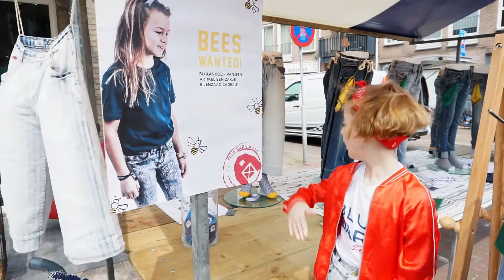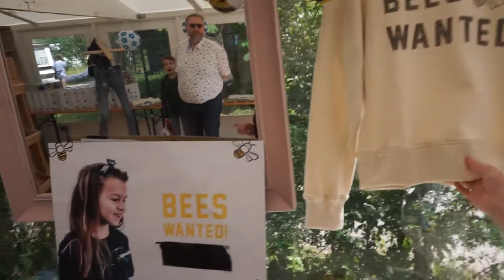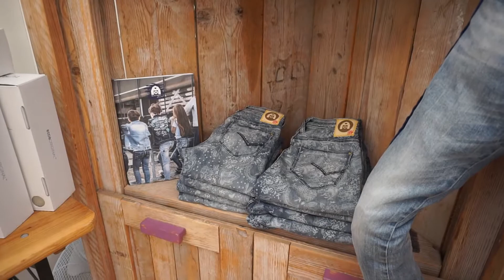ECHT ALANDRA: ZOMERMARKT EN POPUP CAMPING BAKKUM VLOG #3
Bekijk de derde vlog van Alandra! Alandra heeft een te gekke vlog gemaakt waarbij ze aanwezig was de Zomermarkt in Castricum voor onze winkel en bij onze pop-up store in camping Bakkum!

✧VRIENDEN WORDEN?

✧OVER BLUE BARN JEANS
Een jeans die vrienden maakt. Kan dat? Bij Blue Barn Jeans twijfelen we er niet aan. Met onze jeans willen we je een geweldig gevoel geven. Wij zijn The Denim Brand that Cares. Toegewijd om de beste jeans te maken voor kids in de maten 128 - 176.  Jeans die tot in de kleinste details kloppen. We geven om perfectie. En we geven om een betere wereld. Een wereld van samen zijn en good vibes. Een wereld waarin alles goed zit. Niet alleen je jeans. Dat gevoel hoort bij Blue Barn Jeans. De jeans die graag jouw denimvriend wordt.